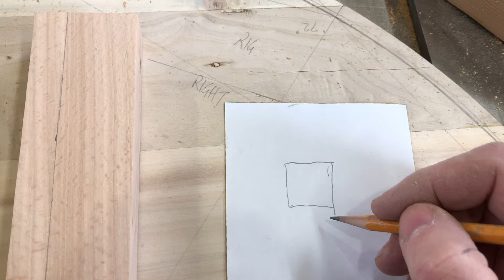DemiLune Table - Part 6 - Dovetail Dominos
In this video, I set up the ARCS (Arc Router Cutting Sled) with a machinist vice so that a blank can be held in place while cutting the dovetail domino. After a little bit of adjustment, a good domino was cut and test fit in a couple scrap pieces where I had used my 1/2" dovetail bit.
It worked quite well, so I cut another 8 blanks. Now ready for cutting dovetails on the legs and face pieces of the table itself.